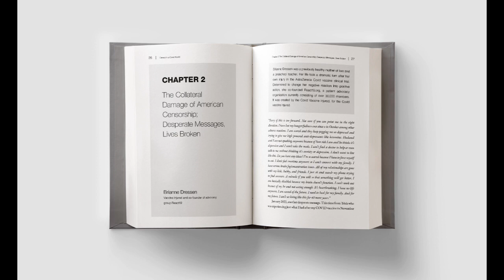Brianne Dressen "The Collateral Damage of American Censorship; Desperate Messages, Lives Broken"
In Chapter 2, Brainne Dressen writes about the horrors of her vaccine injury and the censorship around it. Here is a brief audio sample of Brianne Dressen’s chapter.

Canary In a Covid World; How Propaganda and Censorship Changed Our (My) World. A collection of essays from 34 contemporary thought leaders.

Pick up your copy today at Amazon in print, ebook or audio and read / listen to the 34 Canaries that have contributed essays. Also available from Apple Books (audio)